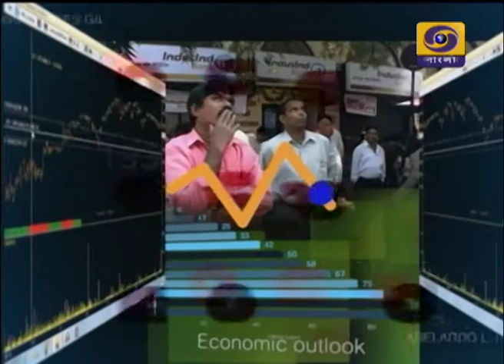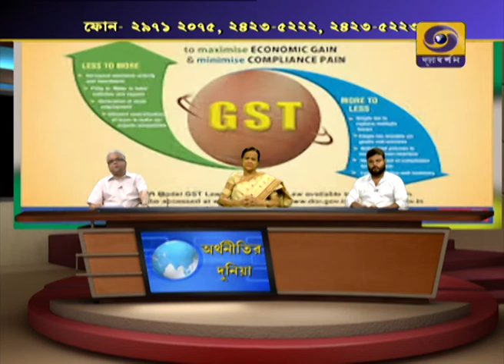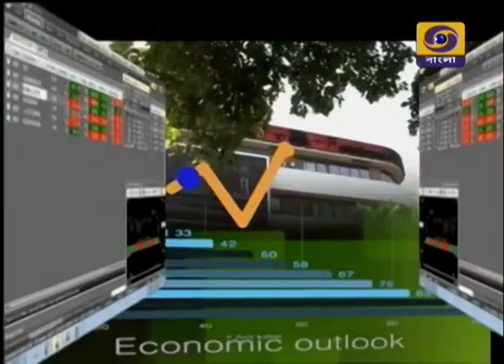ARTHANITIR DUNIA: PARJOTONER ARTHONITI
PARJOTONER ARTHONITI